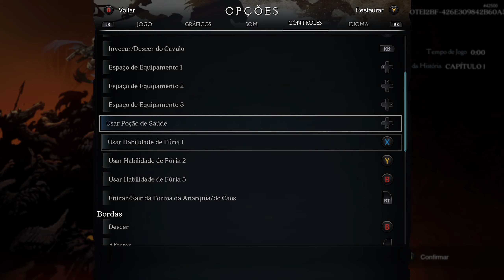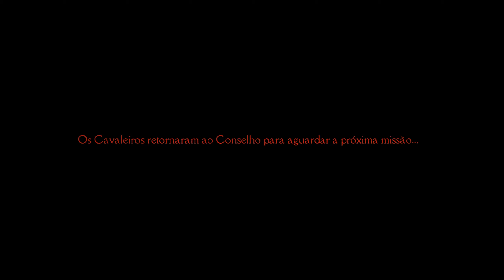DARKSIDERS GENESIS - O Início de Gameplay!? (PC PT-BR)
No vídeo de hoje, vamos conferir como ficou o jogo Darksiders Genesis que é exclusivo temporário de PC e Google Stadia.

Em Fevereiro de 2020 sairá também para os consoles.

Darksiders Genesis é um jogo de ação e aventura que trilha um caminho pelo Inferno com muitas armas disparando e espadas empunhadas. Genesis dá aos jogadores a oportunidade de conhecer o mundo de Darksiders antes dos eventos do jogo original, além de apresentar o quarto e último cavaleiro: Conflito. O modo de jogo cooperativo também faz sua estreia na franquia.